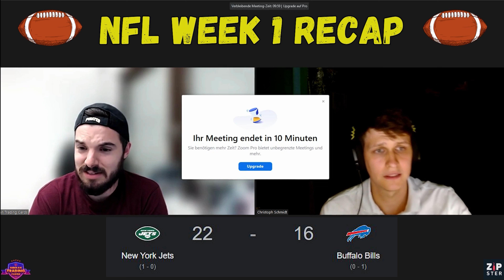NFL Week 1 Recap & Overreactions mit Max von GermanTradingCards 🔥🤔🏈 Bewegung bei den Kartenpreisen?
Der erste NFL Football Spieltag ist in the books - heißt wir haben uns hingesetzt und jedes der 16 Spiele kurz und knackig analysiert und unsere Schlüsse gezogen.

Wenn ihr darauf nach jedem Spieltag Bock hättet lasst nen kostenfreien Like, Abo & Kommentar da. Außerdem kommentiert wie euer Team performed hat & ob ihr zufrieden seid. :D

Spare 5% bei PSA Submissions bei GTC mit dem Code ZIPSA5 beim Checkout! :)